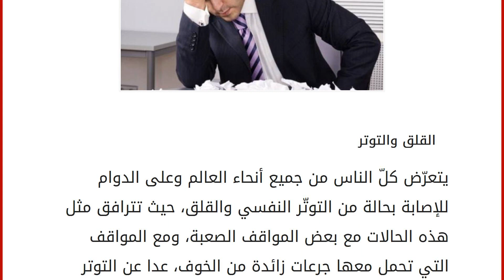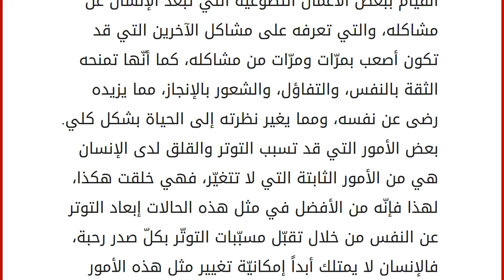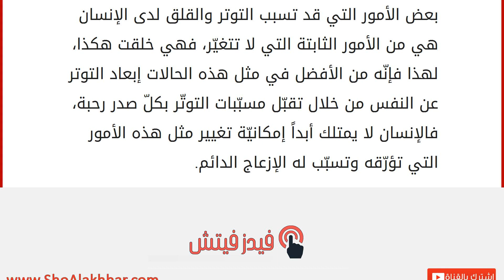كيفية القضاء على التوتر والقلق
إقراألمقال كاملا :
القلق والتوتر
يتعرّض كلّ الناس من جميع أنحاء العالم وعلى الدوام للإصابة بحالة من التوتّر النفسي والقلق، حيث تترافق مثل هذه الحالات مع بعض المواقف الصعبة، ومع المواقف التي تحمل معها جرعات زائدة من الخوف، عدا عن التوتر الناتج عن المجتمع، وعن تدخل الأفراد فيه في أمور لا علاقة لهم بها. علاج التوتر يكون من خلال العديد من الإجراءات، ومن خلال تعويد النفس أولاً وأخيراً على تجنّب مثل هذه المشاعر السلبية التي بازديادها وسيطرتها على نفس الإنسان يفقد ثقته بنفسه، ويصير غير قادر على التحكّم بنفسه أو التفكير العقلانيّ، مما يجعله عرضة للقرارات الخاطئة، مما قد يؤدي -لا قدر الله - إلى هدم حياته كاملة. طرق القضاء على التوتر والقلق المواظبة على أداء التمرينات البدنية التي تساعد على تخفيض التوتر وليس القضاء عليه من خلال تصفية الذهن، بحيث يصير الشخص قادراً على التفكير بحكمة ورويّة أكثر، وقادراً على الوصول إلى ح